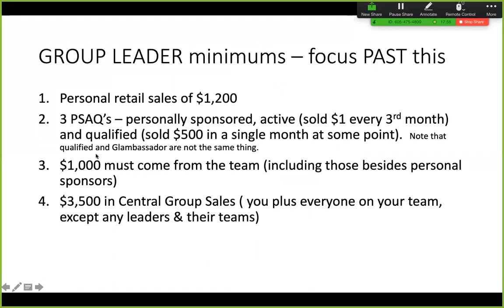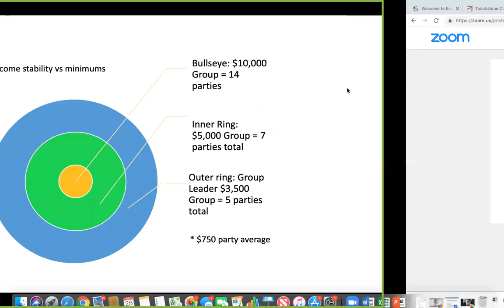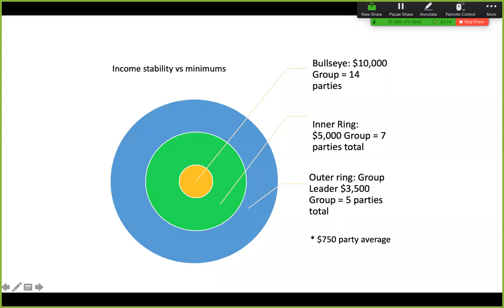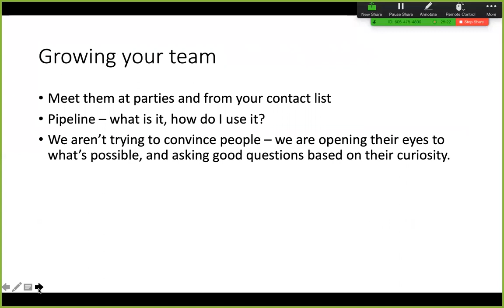FAB 40 Meeting 1.... 1st half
Betsey Bishop, Senior Executive Director, Touchstone Crystal by Swarovski